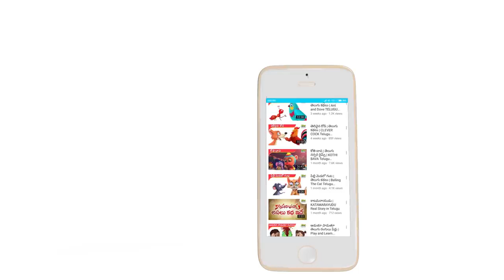కూరగాయల షరతులు | మిరపకాయ, టమోట, ఐస్ | telugustories kidstories vegetables | skytv